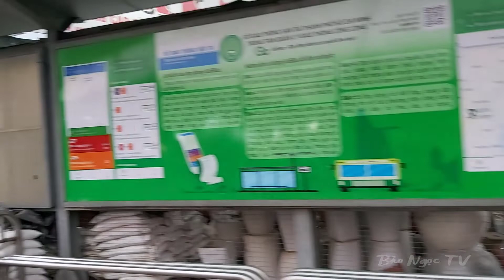Tân Sửu 2021 Đi Xem Hoa Đường Phạm Văn Đồng | BẢO NGỌC TV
Tìm BẢONGỌCTV ở đây nha
BẢO NGỌC TV . Thích du lịch và ăn uống.
Đây là kênh youtube của gia đình mình, đi đến những miền đất mới, trải nghiệm văn hóa, ẩm thực và chia sẻ lại những kinh nghiệm với tất cả mọi người.